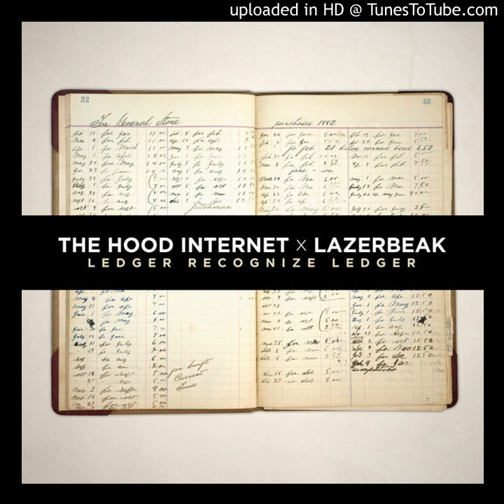Ledger Recognize Ledger | The Hood Internet x Lazerbeak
From 2013?.. maybe? Great collab.